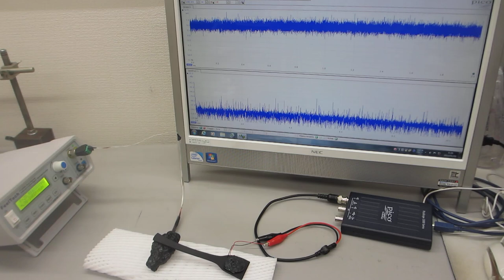超音波素子（圧電素子）の超音波伝搬特性を調整する技術を開発 （超音波システム研究所）